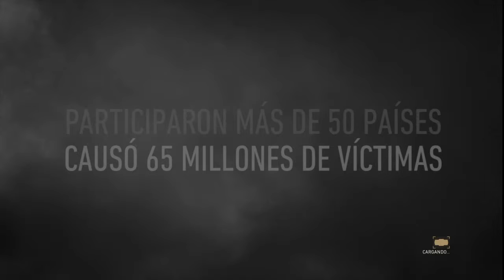World of War ii ww ii inicio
World of War ii ww ii inicio ps4